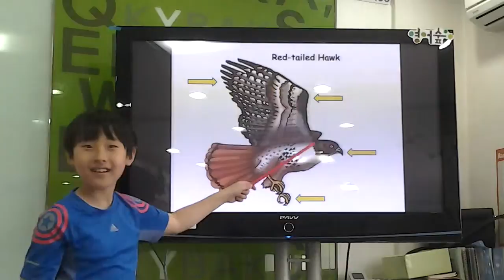20150521 발표 Hawk(19)